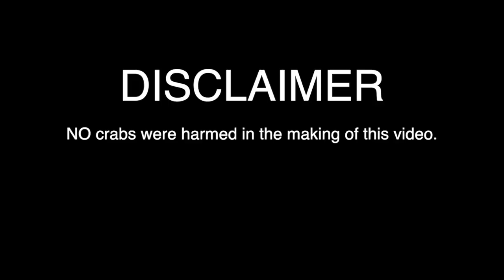THEY SURPRISED ME WITH A MACBOOK! | (vlog 2)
Don't forget to leave suggestions in the comments!